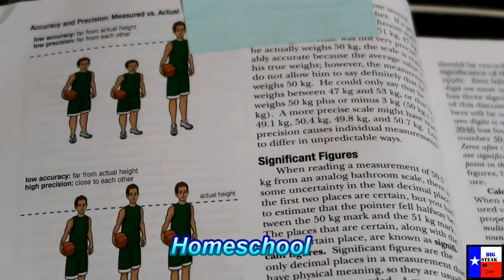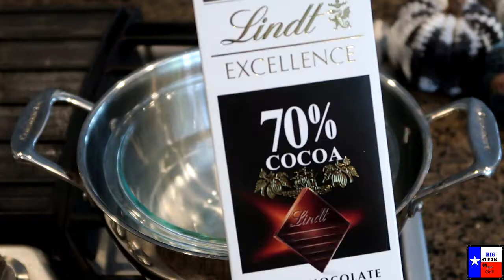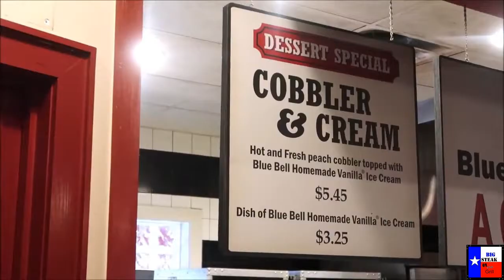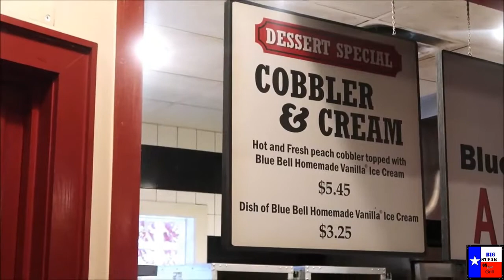DAY IN THE LIFE OF A MOM WITH MS | HOMEMADE CANDY BARS / CHRISTMAS DECOR SHOPPING | COOK & CLEAN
Welcome to Big Steak on the Grill. Today I show you how a DAY IN THE LIFE OF A MOM WITH MS looks like. When it’s a good day. I make HOMEMADE BOUNTY CANDY BARS, HOMESCHOOL, go CHRISTMAS DECOR SHOPPING. And I COOK & CLEAN.

Bounty Candy Bar Recipe:
2  ½ cups Coconut Flakes
½ cup sweetened condensed milk
1 Chocolate Bar